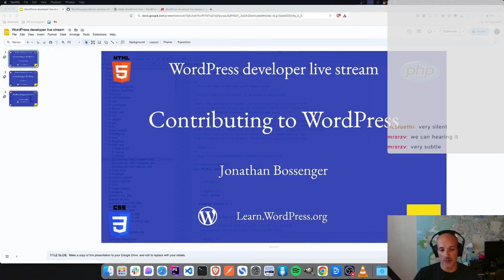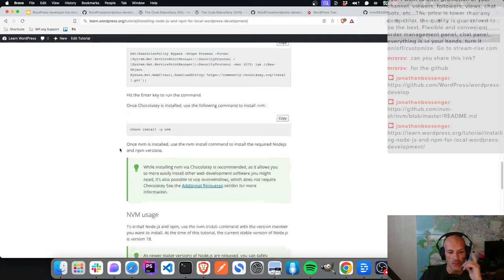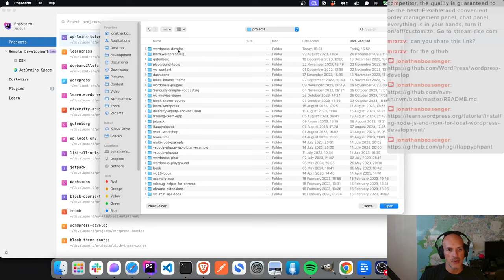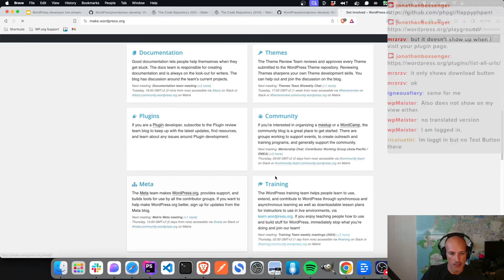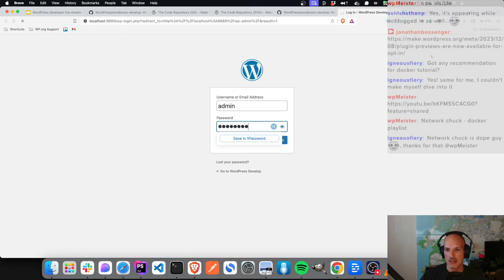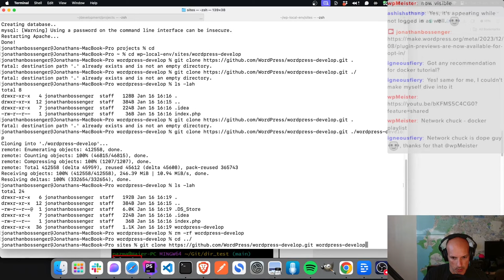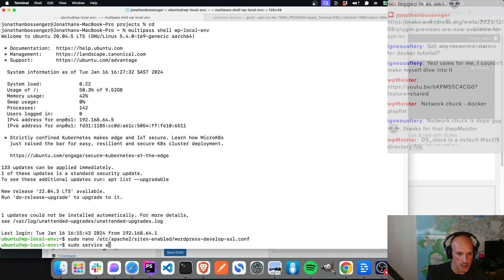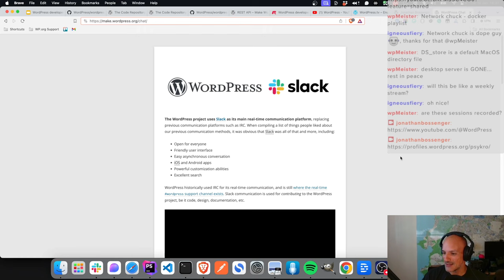Setting up the WordPress core local development environment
In this inaugural WordPress developer live stream for 2024, we look at how to set up the WordPress core local development environment, to get ready to contribute to WordPress core.